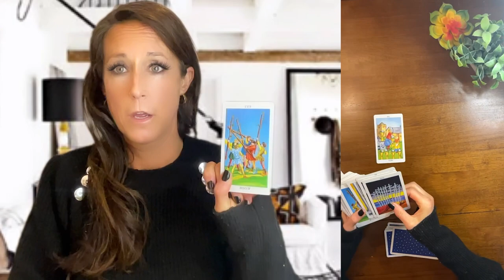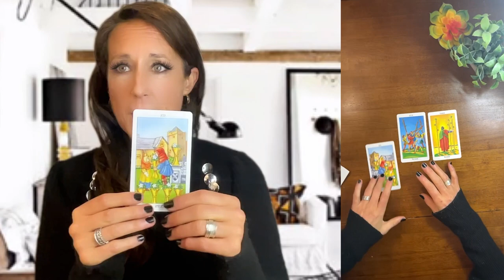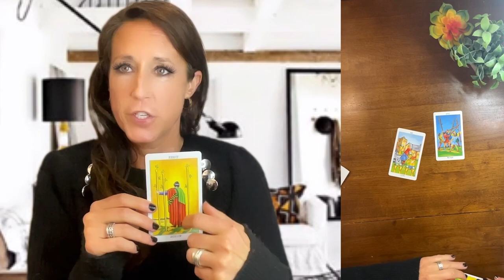Learn Tarot Fast: Master Intuitive Tarot Reading in Less Than 8 Minutes! (Beginner-Friendly)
Welcome to Learn Tarot Fast! In the next 8 minutes, I’m going to show you how to trust your intuition and master intuitive tarot reading—no stress, no rules, just your connection with the cards.

Unlock the mysteries of tarot cards and master intuitive tarot reading in just 20 minutes!

Perfect for beginners or anyone seeking a fresh, easy approach, this video teaches you how to trust your intuition, tell a story with your cards, and connect deeply with their meanings.

Say goodbye to complicated methods and confusing rules—tarot reading is about your unique connection to the cards.

Whether you're exploring tarot for personal growth, spiritual insight, or fun, this quick-start guide will empower you to dive right in.

What you'll learn in this video:

✨ How to read tarot intuitively by creating stories with the cards
✨ Setting a sacred space to unlock your inner wisdom
✨ Quick, easy interpretations of tarot card meanings
✨ Start your tarot journey today and experience the magic of intuitive card reading!

👉 New to Tarot? Enroll in My Beginner Tarot Course

Ready to learn tarot fast? No memorization, just your intuition

In this video, I’ll teach you how to read tarot in under 20 minutes by trusting your intuition and telling stories with the cards.

No tarot police here—just a simple, intuitive way to connect with your deck and uncover its wisdom.

Whether you're a beginner or looking for a fresh perspective, this is the only tarot class you'll ever need!

TIMESTAMPS: ⏬
00:02 - Introduction: How I Learned Tarot the Hard Way
00:57 - A Simplified Approach to Tarot Reading
01:38 - Setting Sacred Space and Pulling Cards
02:28 - Telling Stories with Tarot Cards: Example 1
03:21 - Why Tarot Reading is as Simple as Telling a Story
03:56 - Example 2: Learning Through Intuitive Card Interpretation
04:38 - Exploring the Mysteries of Tarot: My Mentor's Method
05:24 - Breaking Down a Three-Card Spread
06:14 - Numerology Insights: What the Numbers Mean in Tarot
07:03 - Embracing Intuition: There Are No Tarot Police

🔮 Unlock the Secrets of Tarot 🔮
👉 Free Mini Tarot Guide (18 pages of tips and tricks to deepen your practice)

🃏 Recommended Tarot Learning Videos 🃏

🌟 Learning Tarot for Beginners: Minor Arcana Overview

✨ Let’s Connect!